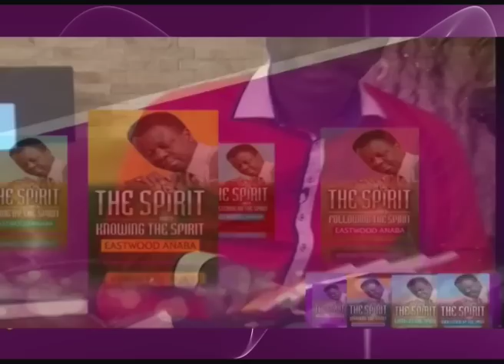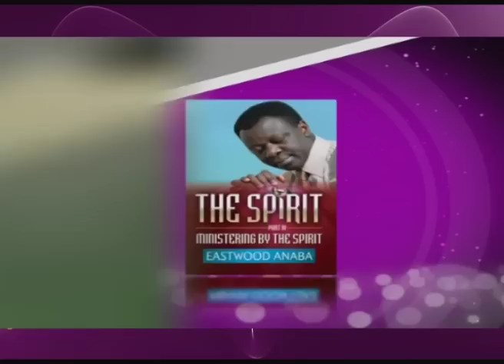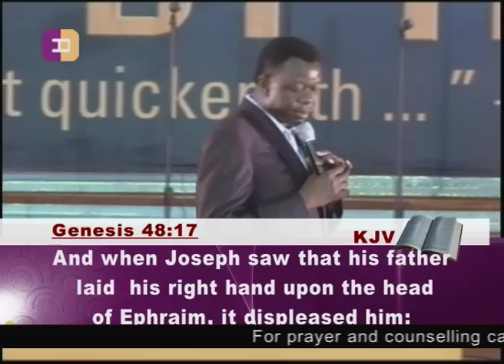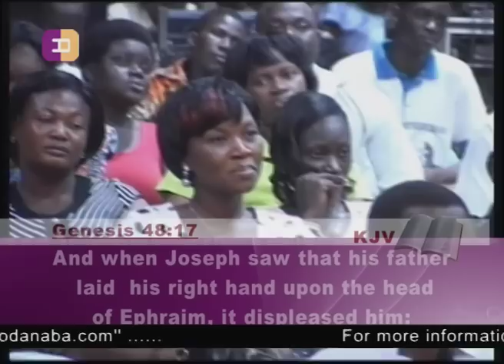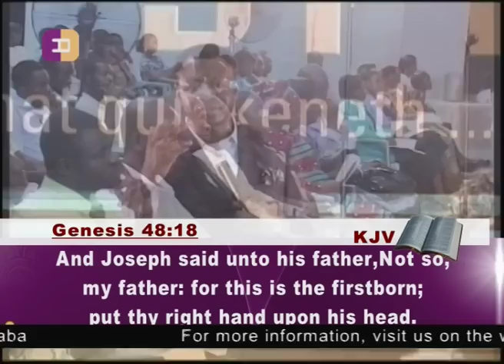OVERCOMING OPPOSITION 1